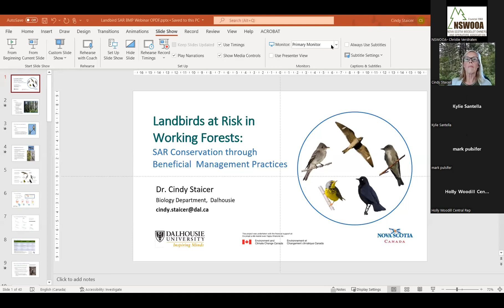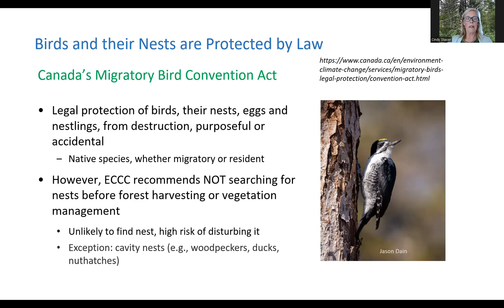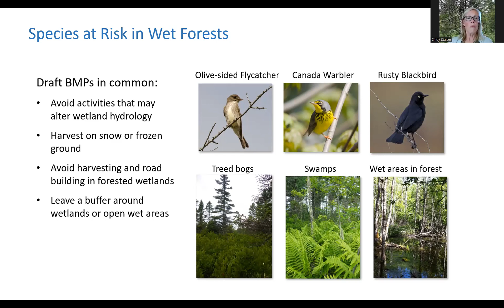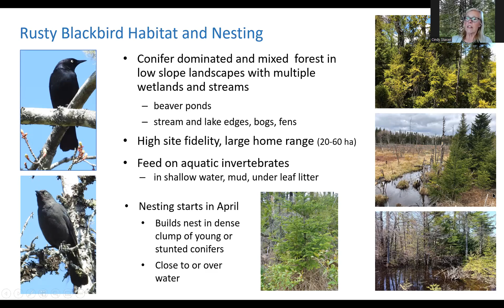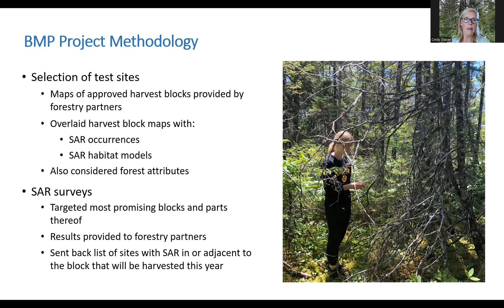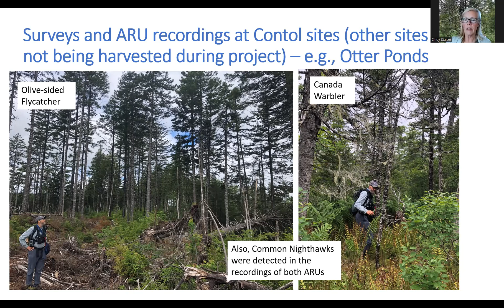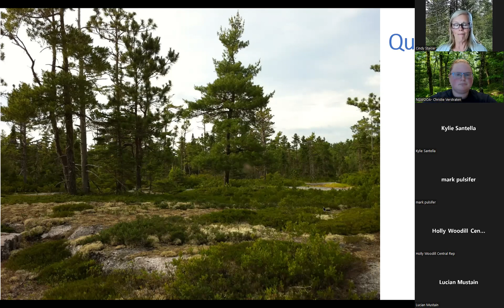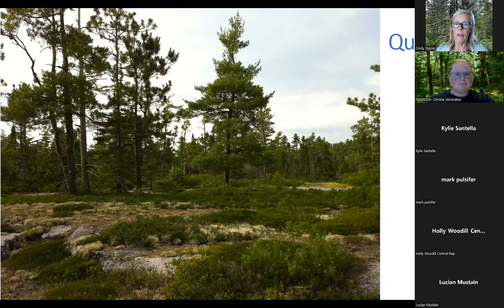Conserving Bird Species at Risk in NS Working Forests- Dr. Cindy Staicer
This webinar was recorded on June 2nd, 2022 as part of a workshop series on Conserving Bird Species at Risk in NS Working Forests led by bird researcher and retired Dalhousie University professor, Dr. Cindy Staicer.

The workshop was hosted by the Nova Scotia Woodlot Owners and Operators Association on behalf of the Family Forest Network as part of the Common Ground Project.

To learn about the Common Ground Project, a partnership between Community Forests International, Ulnooweg Development Group, and the Family Forest Network,